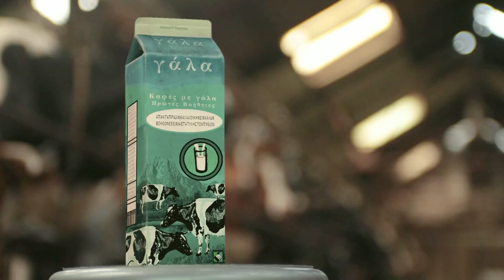Cyprus Milk Board "Farmer's Touch"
Two cows debate who the Farmer prefers. Beautiful insight into the mind of a cow.